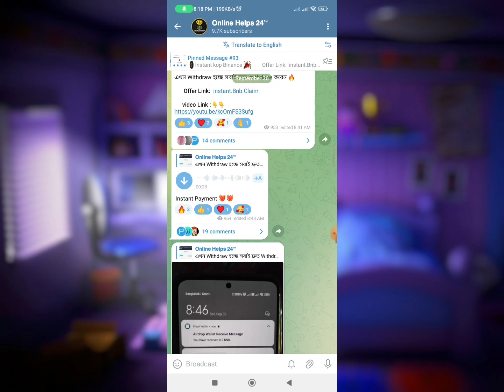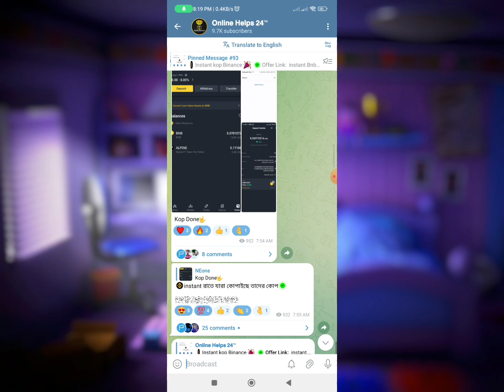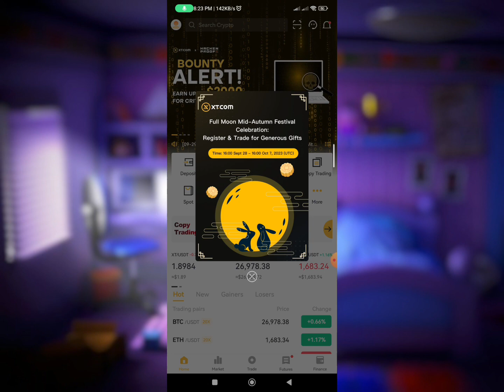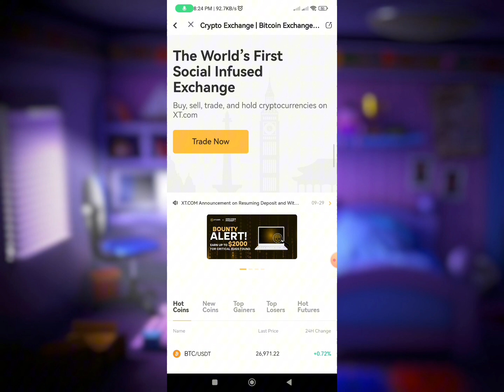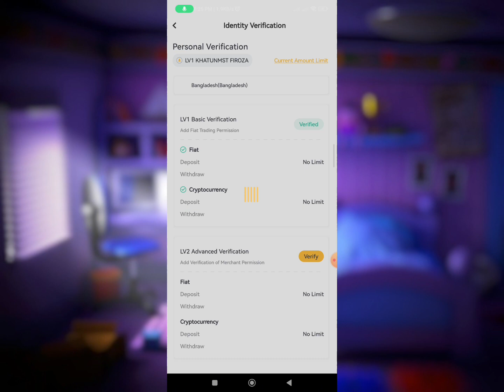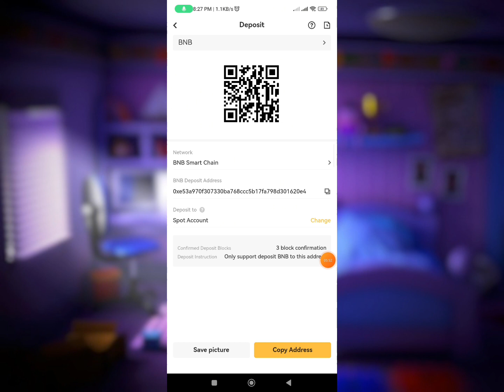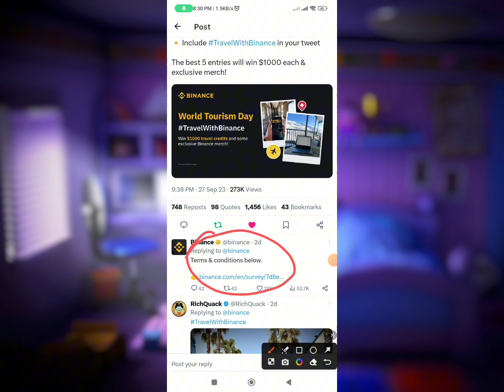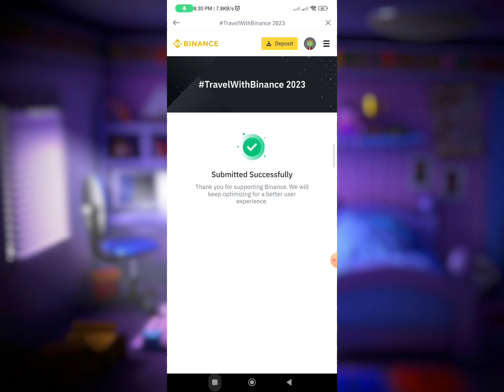instant 4$ USDT || Binance New Offer Today || instant Payment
Binance instant Payment? Online Income? Binance New Offer Today? Instant Payment Airdrop? Binance instant $5 USDT? Binance New Account Offer? Earn money online

Mask Ex Exchange Offer
binance offer
binance trading
crypto kupakupi
binance savings
অনলাইন ইনকাম
টাইপিং করে ইনকাম
টাইপিং জব